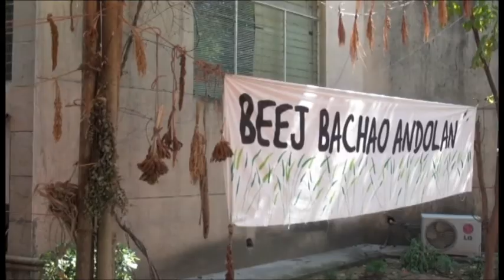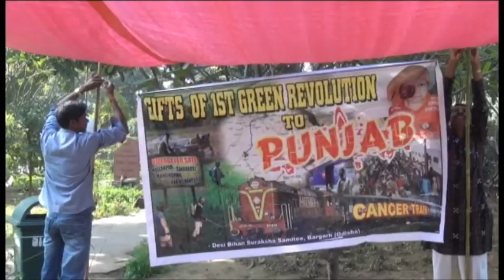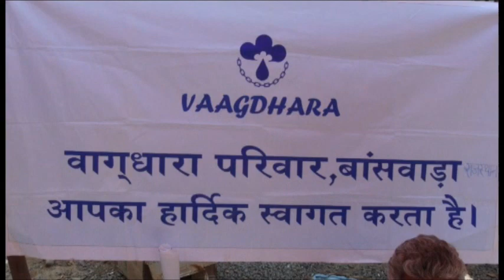Delhi Biodiversity Festival & National Seed Savers Meet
These are the glimpses of National Seed Savers Meet & Biodiversity Festival held in Delhi during 7 to 9 March.